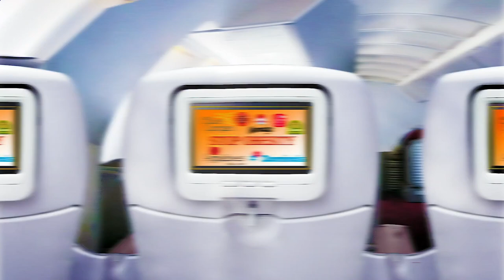Close to Me Restaurant Houston 77002 TX, Harris County, Texas